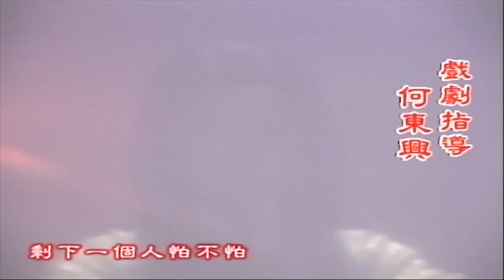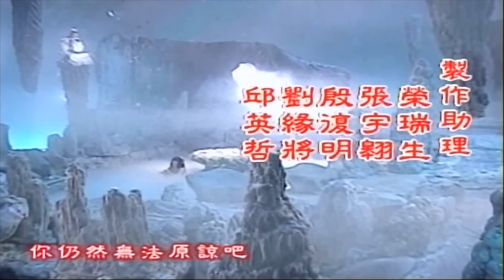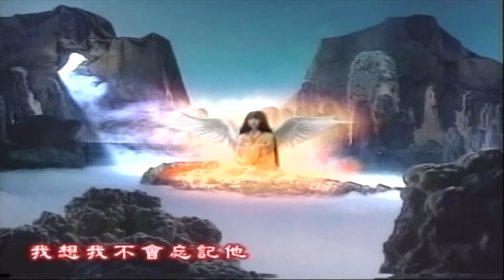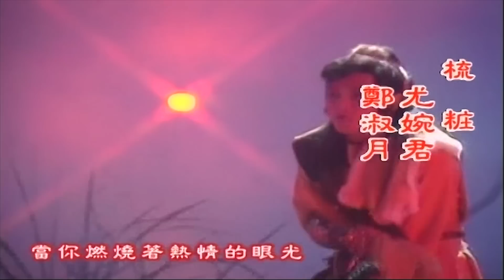Phượng Hoàng Lửa - Tập 6 | Phim Kiếm Hiệp Trung Quốc Hay Nhất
Phượng Hoàng Lửa - Tập 6 | Phim Kiếm Hiệp Trung Quốc Hay Nhất 2018